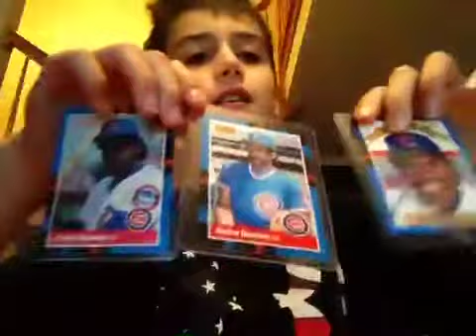Advent calendar day 5